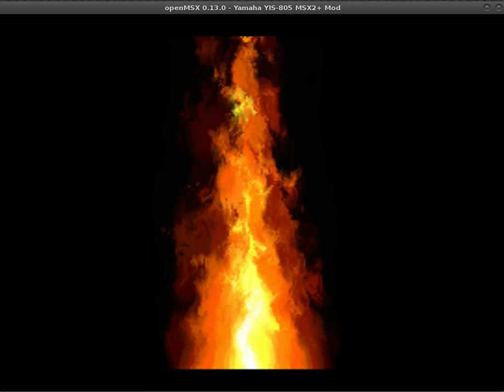MSX2 Z80 Fire v2.1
New version of Fire algorithm v2.1 for MSX2
Was slightly increased perfomance and quality,
Code was rewrited to assebmler Z80 (168 code bytes),
Faster up to 60 times.